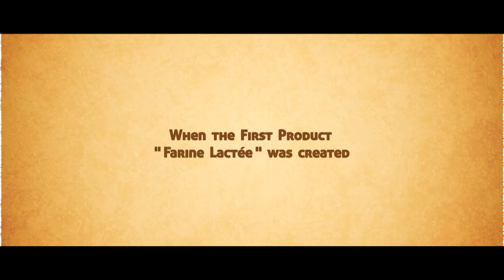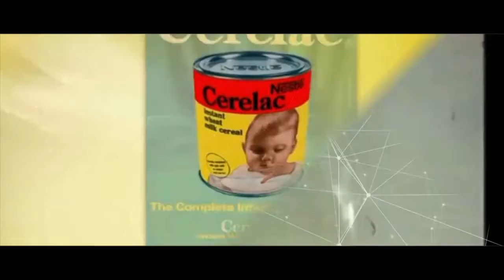NESTLE 150 YEARS